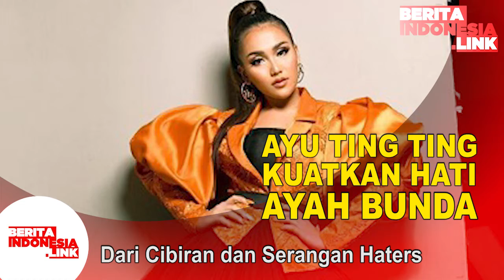Ayu Ting Ting Kebal Kuping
haters,
kebal kuping,

Pedangdut Ayu Ting Ting mengaku sudah kuat menghadapi pemberitaan negatif mengenai dirinya. Dia bilang sudah bermental baja.